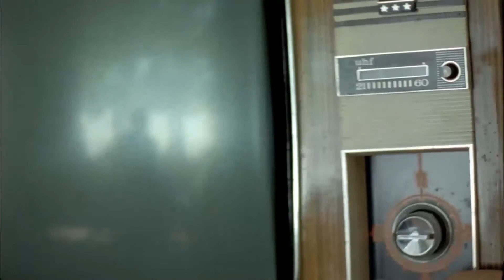Harmadnapon a Gyonas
Linda Dombrovszky, David Javori, Jávori Dávid